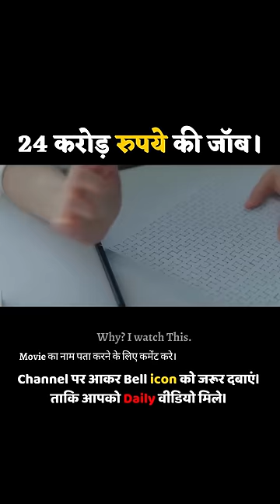part01 24 Crores ki Job Korean Fantasy Drama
I hope you like it !